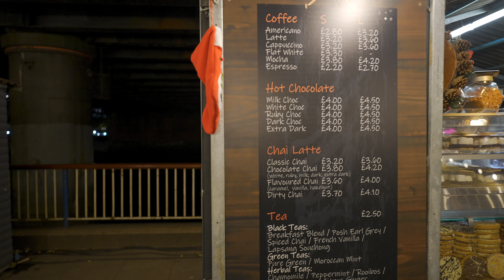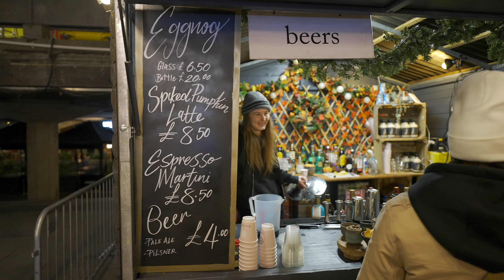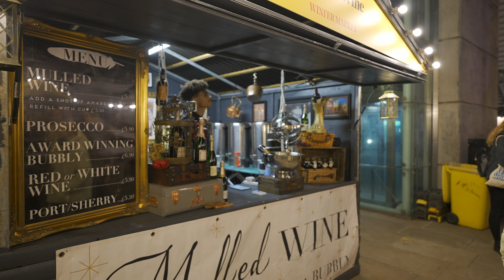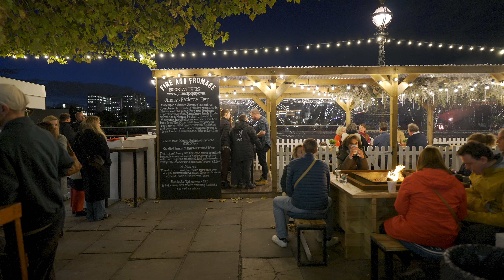London's First Christmas Market 2022 Southbank Walk watching Christmas Lights [4K HDR]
Welcome to the first Christmas market of 2022 in London. This walks starts at Westminster Bridge and then we walk towards London eye and Southbank exploring the Christmas markets and lights.